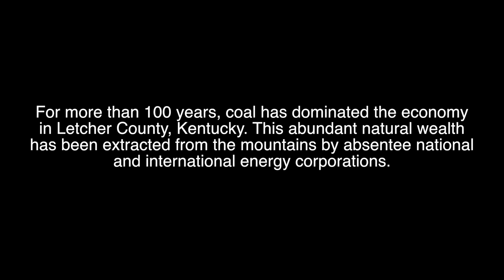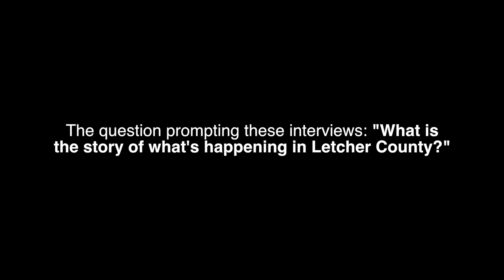Performing Our Future: The Letcher County Culture Hub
This video is about Performing Our Future